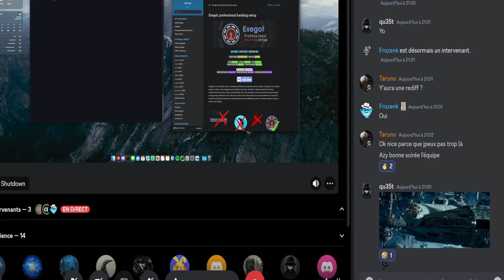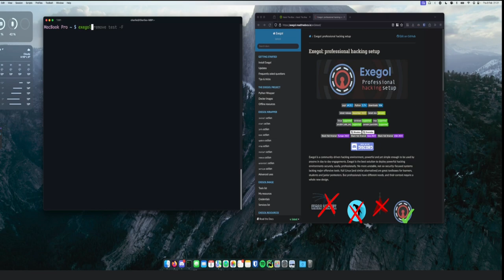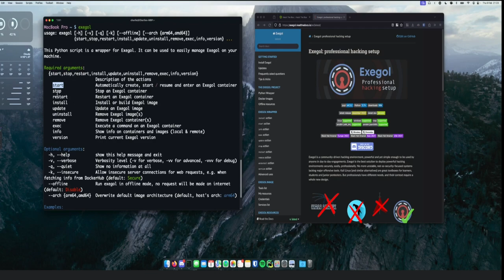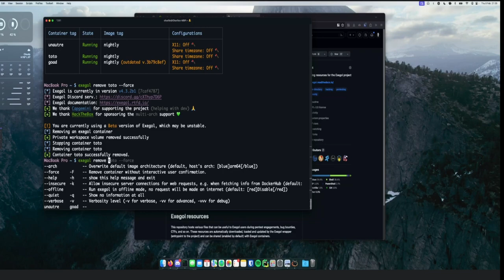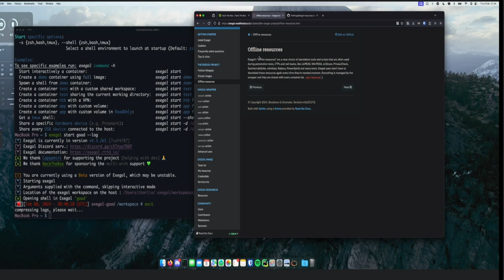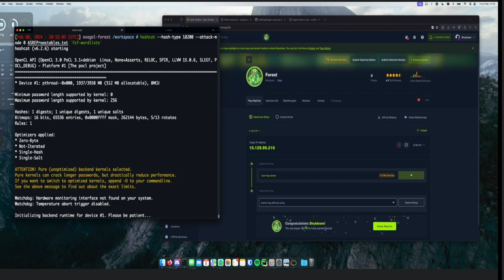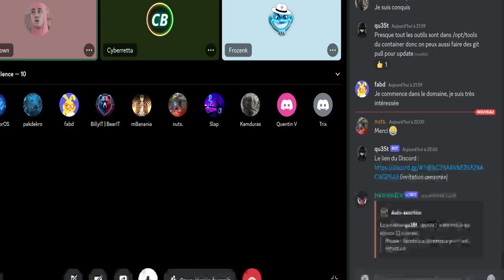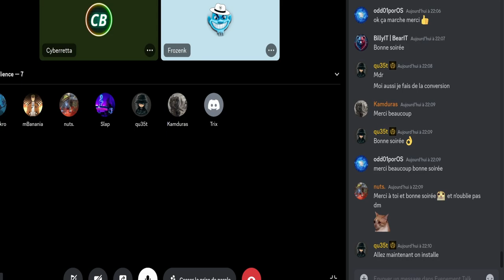REPLAY - Talk Présentation exegol par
👋 Bienvenue dans ce replay de présentation de Exegol !